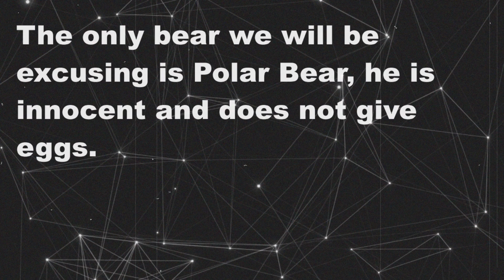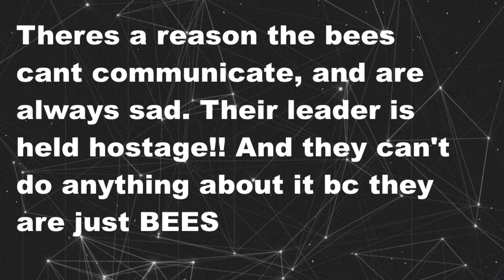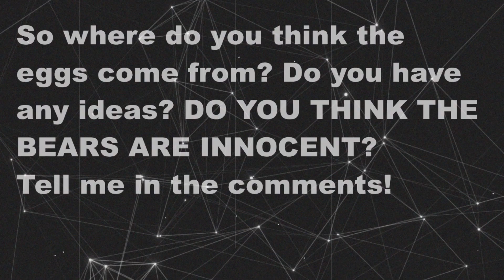Where do BEAR'S in Bee Swarm Sim get their Bee Eggs From..? The Bear Mafia? | BSS Theories *DESC*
Hi everyone! Sorry this video is a bit shorter than usual, If I make more theory videos I'll make them more in depth & they'll be better edited & longer.

I'll also be making a Community Post  tomorrow for any of your video ideas, and theories! Here is a link to the post: (coming soon)

Turning on notifications will help you see my videos more, since I don't have a proper schedule for posting, just yet! Liking the video would help me too & help other people see it more! Thanks if you did any of these things! :)

My channel mainly focuses on ROBLOX content, mainly Bee Swarm Simulator!

Remember: My channel is FAMILY FRIENDLY! It is a family friendly     channel! It is intended for a WIDE SPREAD audience. While It may look like it is geared towards children, I promise..It’s NOT! There is no explicit Content either, which is why It is FAMILY friendly.
My channels main focus is: ROBLOX, which is a game for a wide spread
Audience too! Many adults play roblox, as well as children, and
it's not just a game for Children as many people think.
My content is safe for ALL ages, and FAMILY FRIENDLY.

What is Roblox? ROBLOX is an online virtual playground and workshop, where kids OR adults+ of all ages can safely interact, create, have fun, and learn. It’s unique in that practically everything on ROBLOX is designed and constructed by members of the community. ROBLOX is designed for 13 to 18 year olds, but it is open to people of all ages. Each player starts by choosing an avatar and giving it an identity. They can then explore ROBLOX — interacting with others by chatting, playing games, or collaborating on creative projects. Each player is also given their own piece of undeveloped real estate along with a virtual toolbox with which to design and build anything — be it a navigable skyscraper, a working helicopter, a giant pinball machine, a multiplayer “Capture the Flag” game or some other, yet-to-be-dreamed-up creation. There is no cost for this first plot of virtual land. By participating and by building cool stuff, ROBLOX members can earn specialty badges as well as ROBLOX dollars (“Robux”). In turn, they can shop the online catalog to purchase avatar clothing and accessories as well as premium building materials, interactive components, and working mechanisms.
Where do the bear's in Bee Swarm Sim get their Bee Eggs From. ? The Bear Mafia? | BSS Theories

BYEEEEEEEEEEEEEEEEEEEEEEEEEEEEEEEEEEEEEEEEEEEEEEEEEE!

Related (ignore)

ROBLOX, bee swarm simulator, Where do the bear's in Bee Swarm Sim get their Bee Eggs From. ? The Bear Mafia? | BSS Theories, bss, roblox bee swarm simulator leaks, bee swarm simulator ideas, bee swarm simulator theories, bee swarm simulator azingi potato, bee swarm simulator codes, bee swarm simulator 2020 update, bee swarm simulator expansions, bee swarm simulator new update news, beekeepers leaks, bee swarm simulator memes, bee swarm sim robo hopper, bee swarm elite scythe, bee swarm simulator update ideas

K bye!